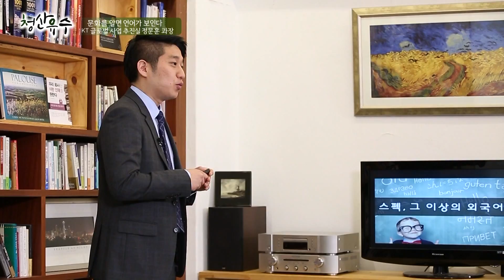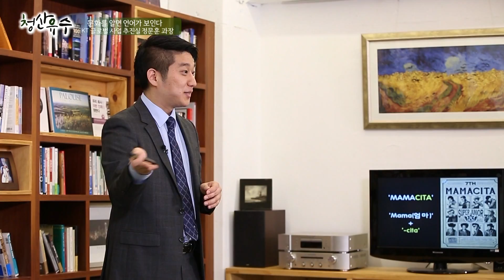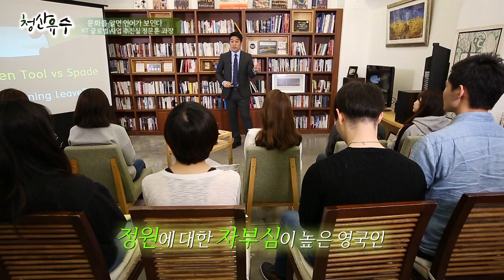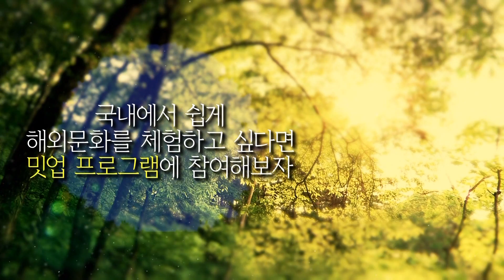[강의쇼 청산유수 170425] 문화를 알면 언어가 보인다/ 정문훈 과장 (KT 글로벌사업추진실)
- 강사 : 정문훈 과장 (KT 글로벌사업추진실)
- 주제 : 문화를 알면 언어가 보인다